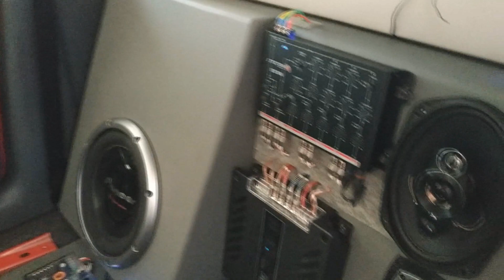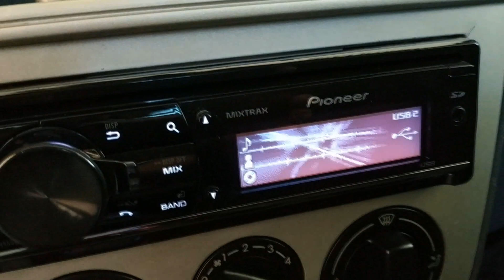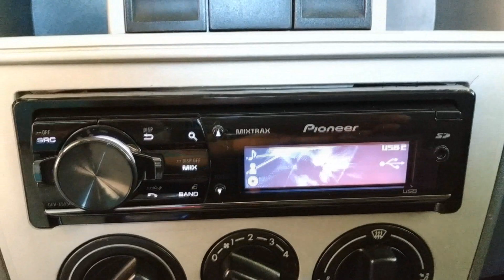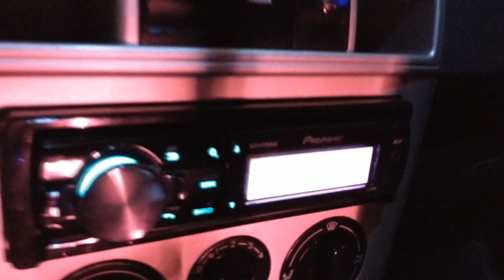SOM INTERNO SAVEIRO SURF | 1 CARA PRETA PIONEER 308 + 4 6x9 Triaxial PIONEER 6996 650w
Banco Bradesco
Agência : 1501
Conta Corrente : 37929/8
Charles Cristian

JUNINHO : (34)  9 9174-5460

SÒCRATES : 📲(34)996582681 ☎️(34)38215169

Querem adquirir os adesivos? Chama no Direct : @Charlesoundcar

✔SE INSCREVAM

.Assista Em FullHd
.Charles Cristian Vlog
.Vlogs
.Carros
.ROLÊS